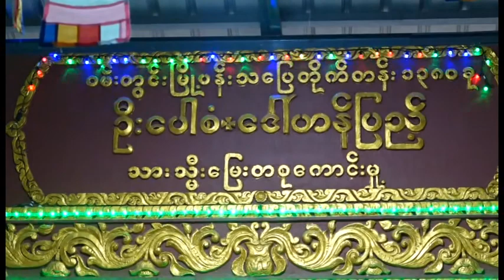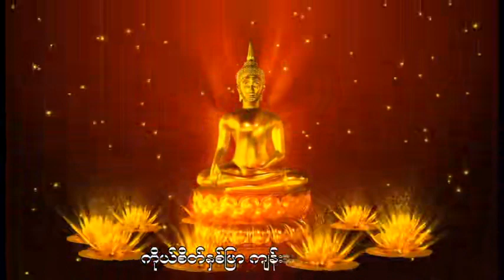နေ့ညမညှိုး ကုသိုလ်တိုး အပိုင်း . ကြာသာပတေးနေ့) ဝမ်းတွင်းမြို့ တံတားဦးကျောင်း